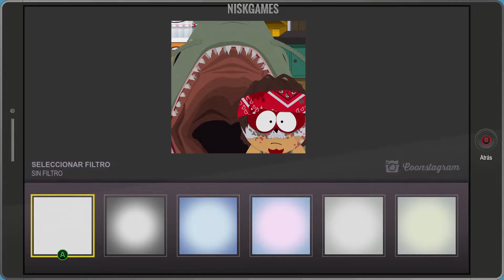South Park The Fractured But Whole Español Latino Parte 37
-16 Gb de Ram

Gamertag: niskjakx